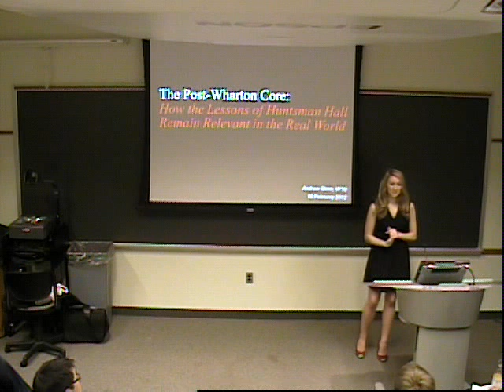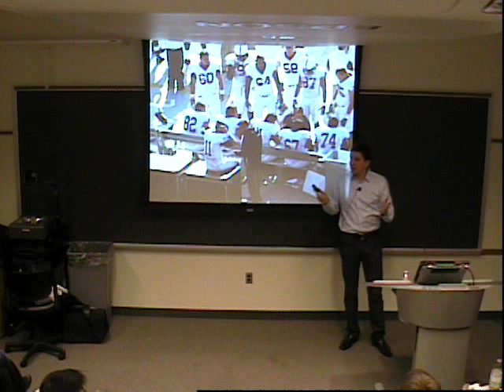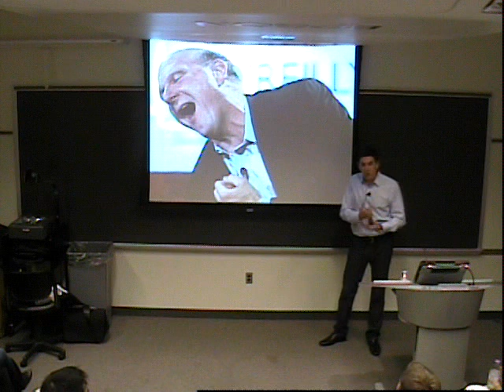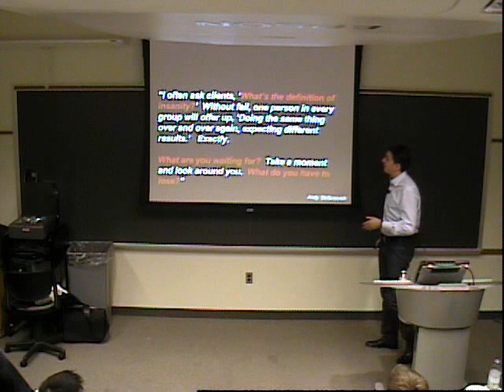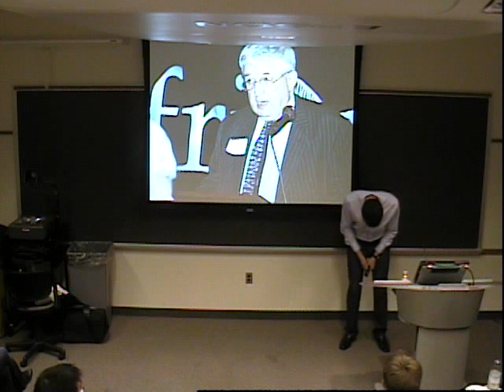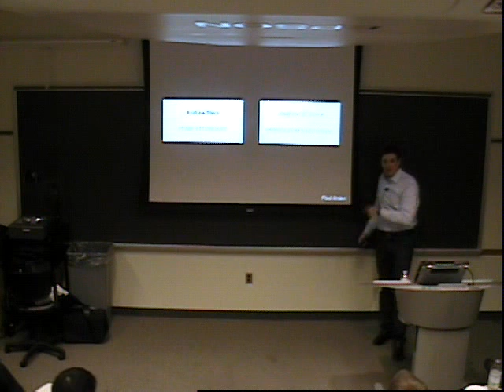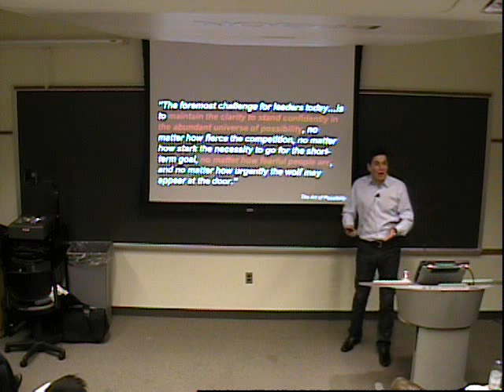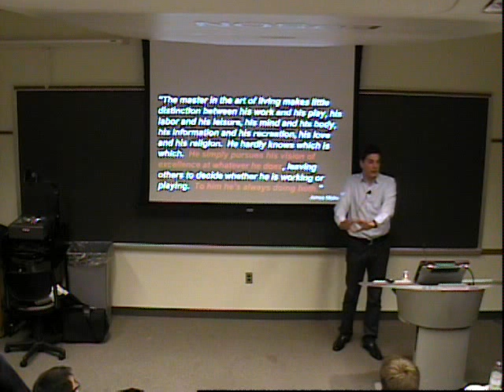Andrew Stern: The Post-Wharton Core